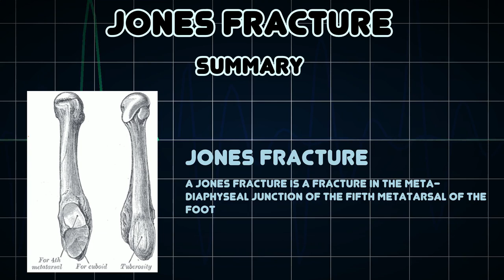Jones fracture (Medical Condition)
Symptoms, risk factors and treatments of Jones fracture (Medical Condition)

A Jones fracture is a fracture in the meta-diaphyseal junction of the fifth metatarsal of the foot